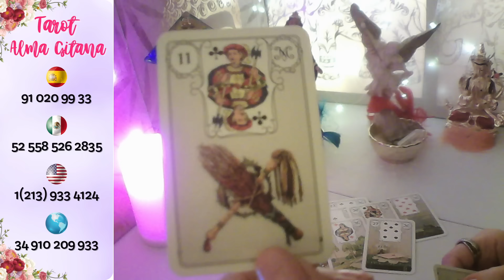ARIES☕👉 VIENE DIRECTO A TU PUERTA X AMOR 💓 EN SHOCK TE KEDAS 😜PIDE FORMALIZAR LO VUESTRO💋parati